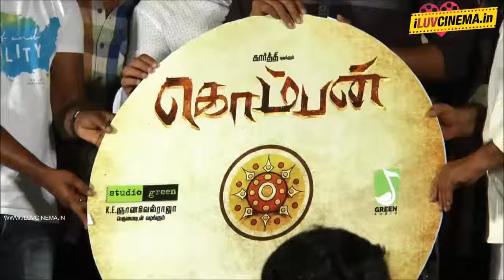Komban Press meet Part4